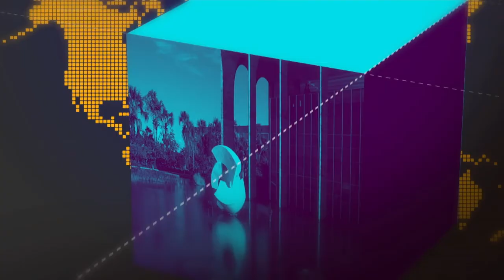Entrevista coletiva após leilão da 5ª Rodada de Partilha de Produção do Pré-sal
GOVERNO AGORA - 28.09.18 -  Mais de R$ 6 bilhões e 800 milhões foram arrecadados pelo governo na 5ª Rodada de Partilha de produção do Pré-sal.  Quatro áreas de exploração de petróleo e gás natural foram arrematadas, nesse que foi o último leilão do ano.